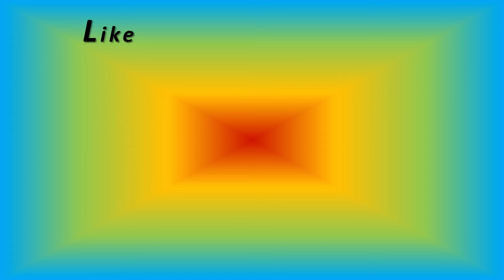Top 10 Downright Ugliest Skyrim Characters || RANKED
HD - 1080p